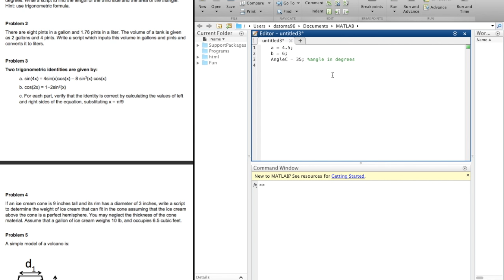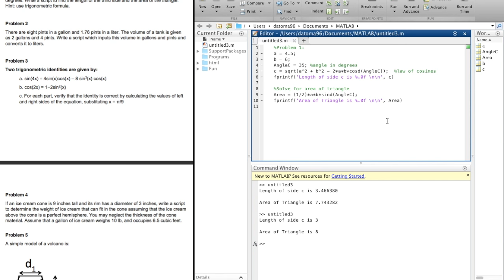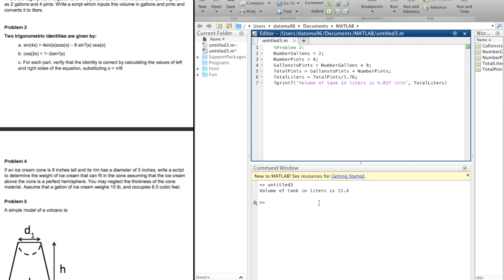MATLAB Sample Example Problems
Calculating components of a triangle and unit conversions:
Problem 1:
You are given two sides of a triangle, a = 4.5 and b = 6. The angle between them is 35 degrees. Write a script to find the length of the third side and the area of the triangle. Hint: use trigonometric formula.
Problem 2:
There are eight pints in a gallon and 1.76 pints in a liter. The volume of a tank is given as 2 gallons and 4 pints. Write a script which inputs this volume in gallons and pints and converts it to liters.